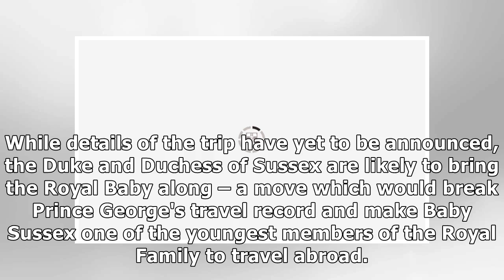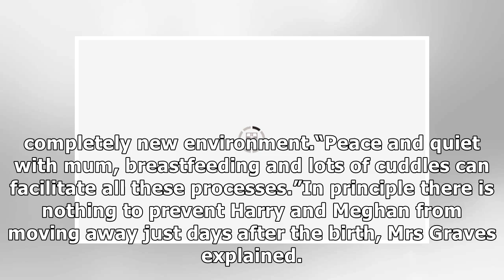Meghan Markle and Prince Harry could force Baby Sussex to BREAK Prince George's record